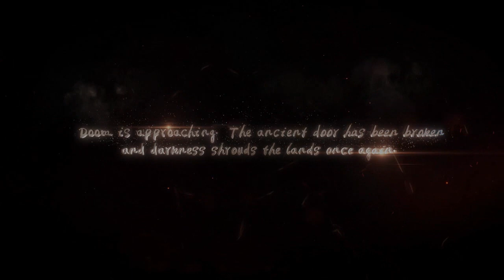Lords Road - Official Trailer from AMZGame